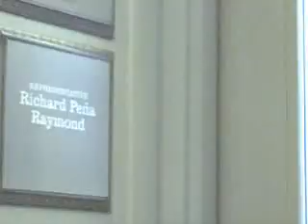Capitol Report, May 8, 2007, en Español